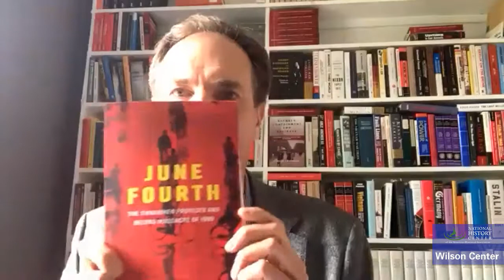June Fourth: The Tiananmen Protests and Beijing Massacre of 1989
Jeremy Brown’s June Fourth takes a historical approach to the events of 1989 in China, arguing that the Beijing massacre was neither necessary nor inevitable, and tracing alternative paths that could have led to different outcomes. Brown decenters the student movement by looking at the choices of non-students and people outside of Beijing, and by tracing the stories of victims of the crackdown, pushing back against explanations that blame student protesters for provoking a massacre.

Jeremy Brown (he/him) is associate professor of history at Simon Fraser University. He specializes in the social history of modern China. He is the author of City versus Countryside in Mao’s China: Negotiating the Divide (2012), and is the editor of Maoism at the Grassroots: Everyday Life in China’s Era of High Socialism (2015, coedited with Matthew D. Johnson).